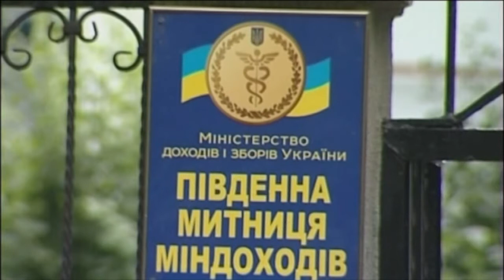Таможни будут зарабатывать на ремонт дорог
Президент поощрил губернаторов бороться с коррупцией на таможне.

Президент заохотив губернаторів боротися з корупцією на митниці.